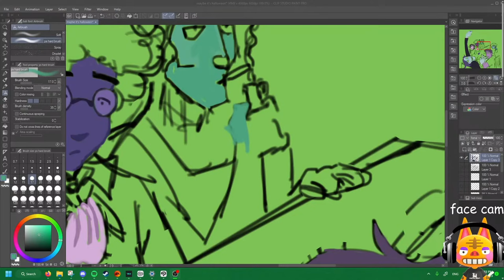halloween party full timelapse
SONGS USED -
haunted shack from the sims: bustin' out (gba)
ishla ba dreb by james iha from the sims 4
song from stream clip is a mario paint composer cover by SNES Bass of sapphire bullets of pure love by they might be giants, which you can find

sorry for the run time, this took quite a while so it ended up being pretty long by the end of it and i wanted to speed it up without missing all the small details. mostly sharing because i drew this on and off stream, so those who participated can watch the process sped up and see the end result. thanks for checking it out!